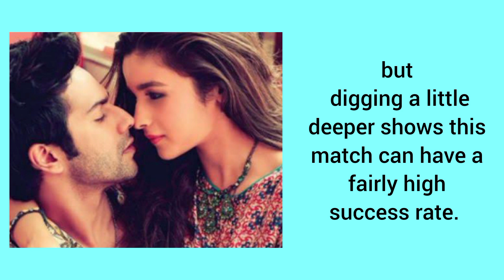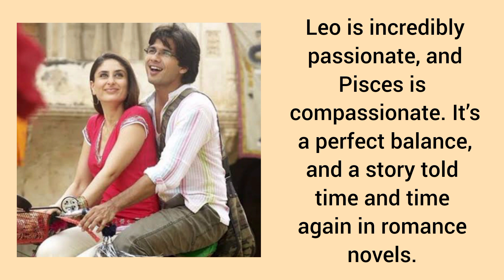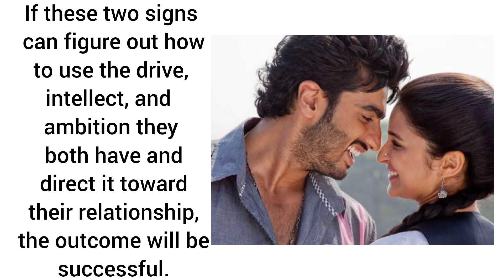Unconventional Zodiac Pairings That Are Adorable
Unconventional Zodiac Pairings
That Are Adorable!